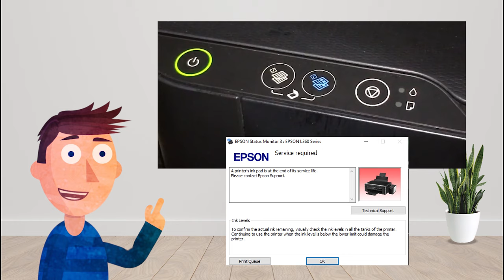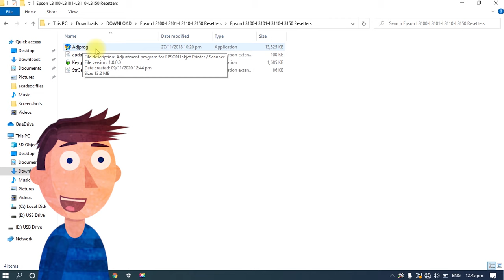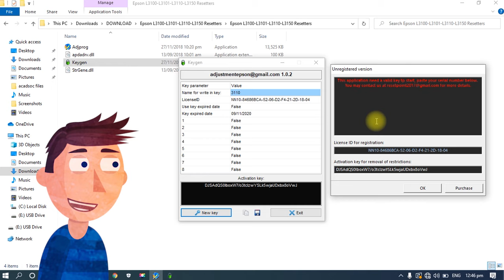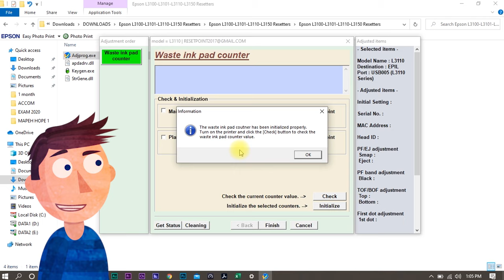PAANO MAG-RESET NG EPSON L3110 PRINTER (How to reset Epson L3110 printer)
This video will show you how to reset the waste ink pad counter of Epson L3110 printer.

😃or share nlng po ang videong ito sa facebook, para makatulong po tayo sa iba 😃